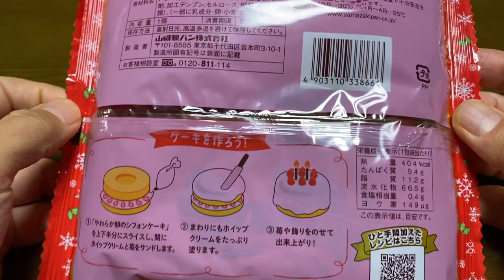【スイーツ（JAPAN sweets）】やわらか卵のシフォンケーキ（Soft egg chiffon cake）「山崎製パン（YAMAZAKI）」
やわらか卵のシフォンケーキ（Soft egg chiffon cake）

404kcal